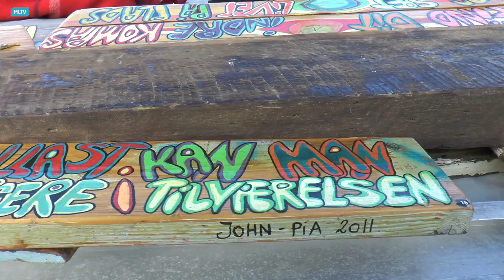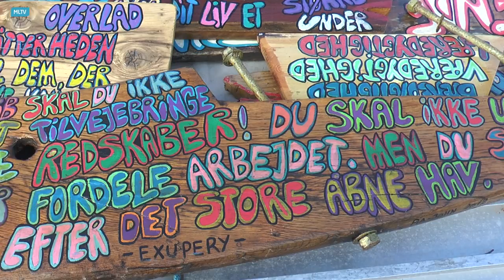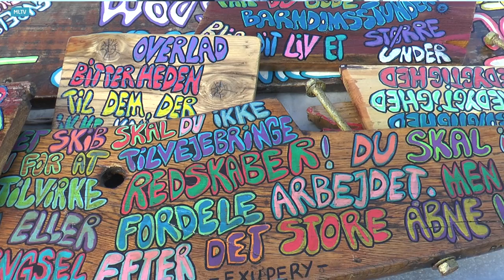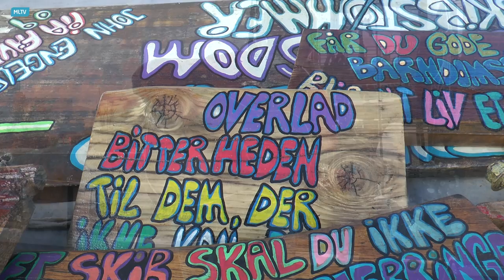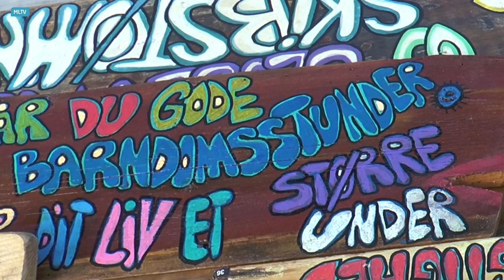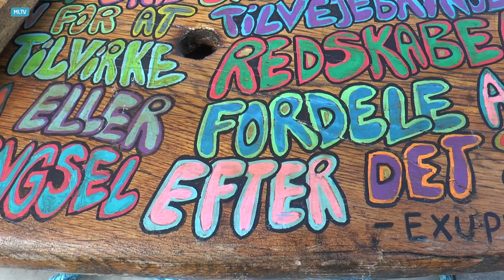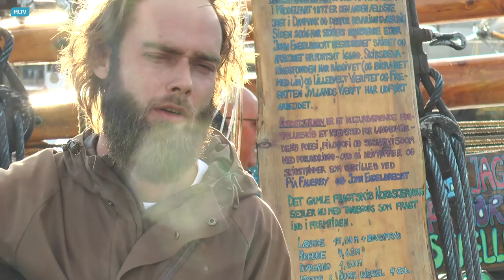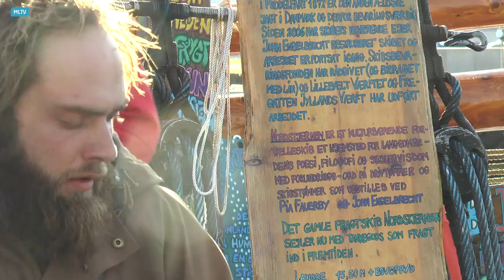Nordstjernen i Fredericia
Musik på Nordstjernen, på en sejltur fra Middelfart til Fredericia.